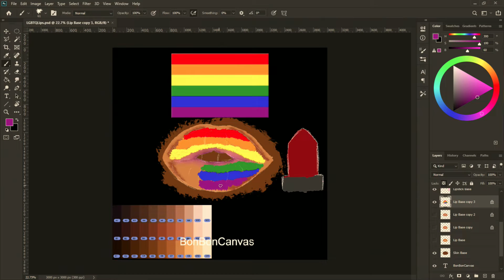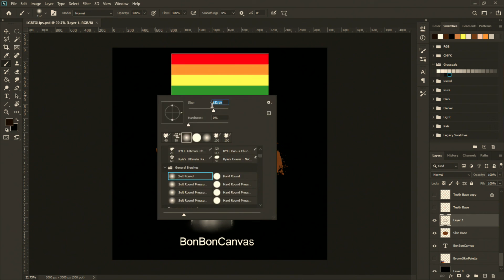LGBTQIA+ Flag Lips Request | Digital Speed Paint Time Lapse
This was requested by someone on TikTok